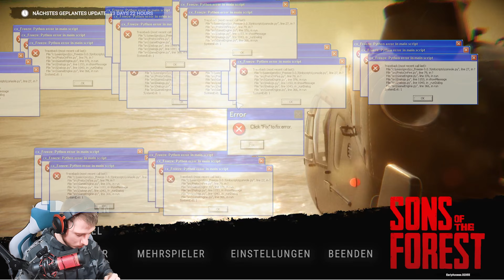Ein DATE mit VIRGINIA?! | Sons of the Forest #1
➤Thumbnails: W1cky G